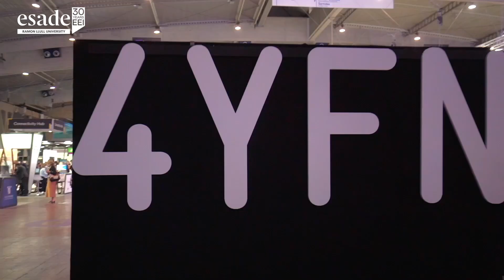Esade is back to MWC-4YFN 2023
This year, coinciding with the 30th anniversary of the Esade Entrepreneurship Institute, Esade is leading the EdTech Program at 4YFN with the slogan 'Entrepreneurship through the EdTech perspective', thus consolidating its commitment to entrepreneurs around the world through innovation educational.

Esade will address through experts, students and researchers how AI or the metaverse will transform education, EdTech trends or the role of women in technology.

Find out more: esade.edu